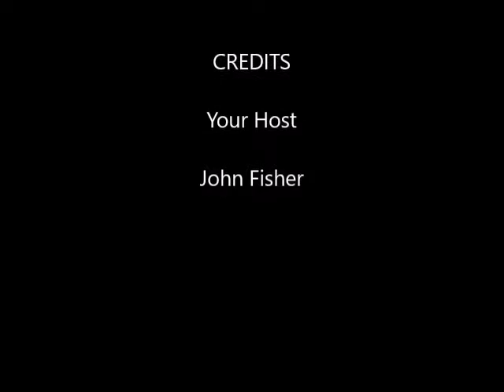Criminal Justice in a Nutshell Crimes against Property; It's what we lose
The UCR describes four crimes that affect our Property. These crimes are about what we lose, theft, auto theft, burglary, and arson.